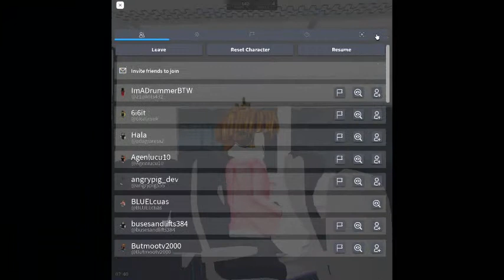Train Class 170 Stepford Central to St Helens Bridge